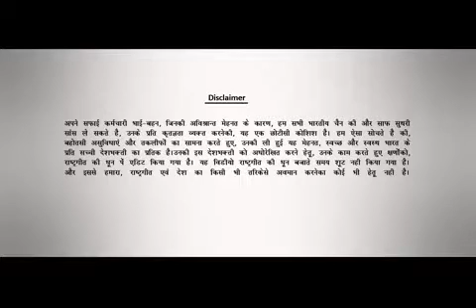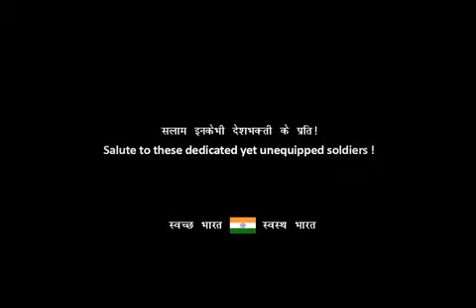Keep the environment clean and green